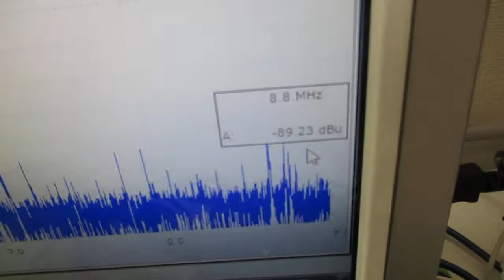オリジナル超音波実験 ultrasonic-labo